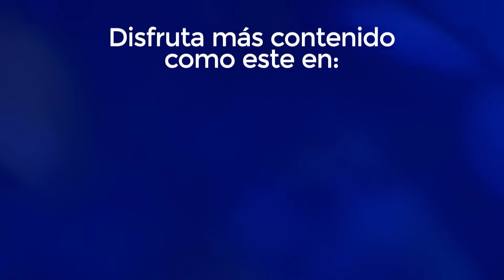0VIDI0 podría CANTAR CONTRA AMLO y sus HERMANOS RESPONDIERON con DESFILE ARM*D* en CHIAPAS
► ¿QUIERES ANUNCIARTE?